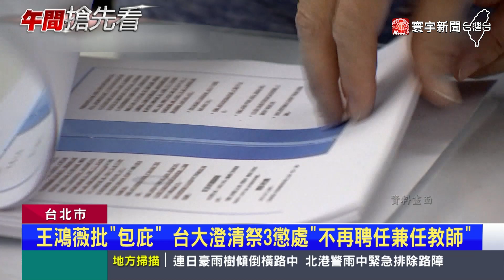陳明通遭台大祭3懲處 王鴻薇批：還是可領退休金｜寰宇新聞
前國安局長陳明通，指導的學生包括前新竹市長林智堅，行政院副院長鄭文燦，都爆發論文抄襲被撤銷學位，陳明通也被檢舉論文指導不周，不過台大最終認定未達解聘程度，也祭出3大懲處，最重的就是不再聘任為兼任教師，但也讓檢舉人國民黨立委王鴻薇不滿，痛批台大包庇，認為3懲處根本沒意義，因為陳明通最在乎的退休金，還是可以開開心心的拿到。